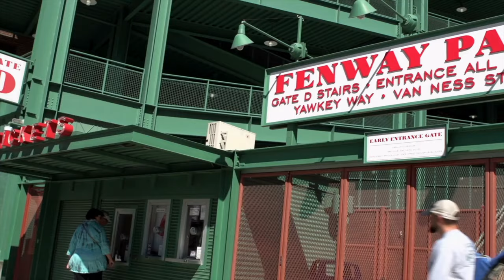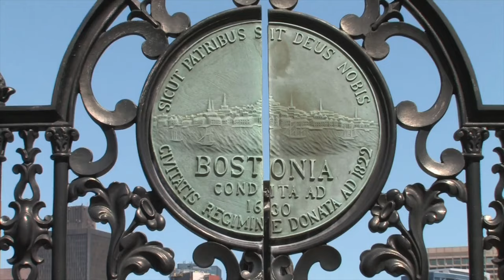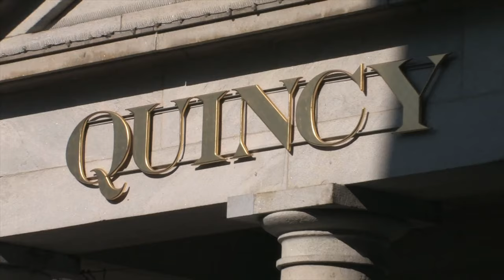THINGS TO KNOW BEFORE YOU GO TO BOSTON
Today we share the things to know before you go to Boston including when to go to Boston and the best time to visit Boston. We share tips on getting to Boston and how to get around Boston, all in this Boston Vacation Guide. We share typical prices in Boston and how to save money in Boston, perfect for those wanting to visit Boston on a budget. We also share the best things to do in Boston, perfect for those planning a trip to Boston.

00:00 THINGS TO KNOW BEFORE YOU GO TO BOSTON
00:26 BEST TIME TO VISIT BOSTON
01:10 GETTING TO BOSTON
01:38 GETTING AROUND BOSTON
02:31 TYPICAL PRICES IN BOSTON
03:14 SAVE MONEY IN BOSTON
04:15 BEST THINGS TO DO IN BOSTON

Boston USA Back Bay Acela Amtrak Commuter Rail MBTA Orange Line Züge Eisenbahn | Apr 2019

MBTA Commuter Rail train 2409, led by GP40MC 1136, passes under Alewife Brook Parkway in Cambridge | MAR 2023

The New Boston Hostel, Opening Soon! | Feb 2012

Private Room in Hostel- ColorJoy LynnH | Sept 2014

Boston's Haymarket adjusting its Thanksgiving business days | Dec 2021

Boston - Freedom Trail POV walk | Dec 2018

Boston North End's Outdoor Dining is Sumptuous | Jul 2021

Dine Out Boston | March 2023 | Feb 2023